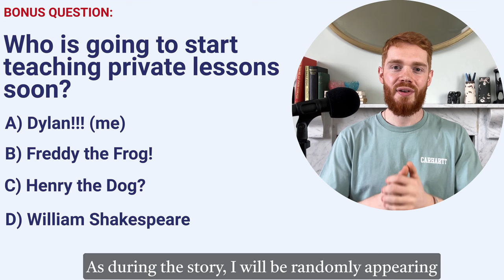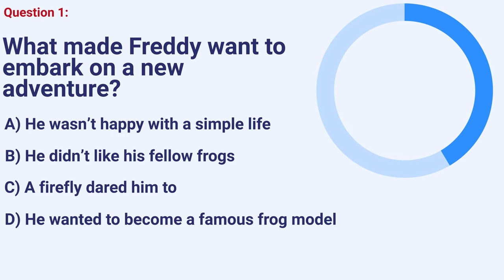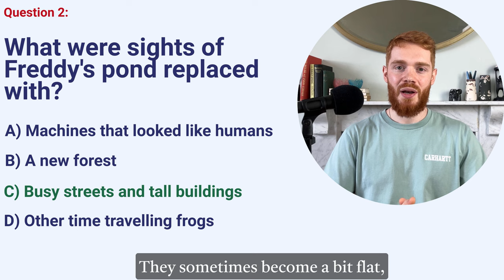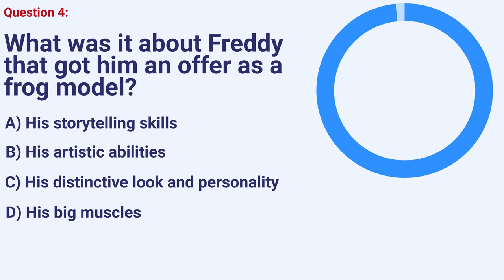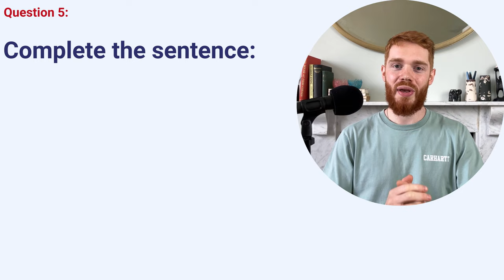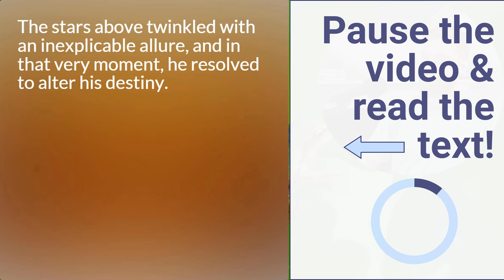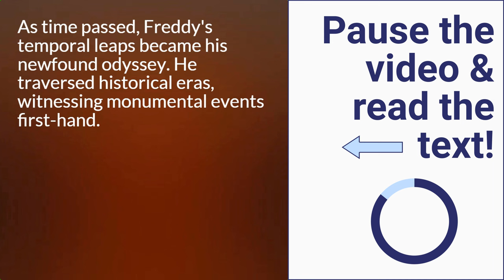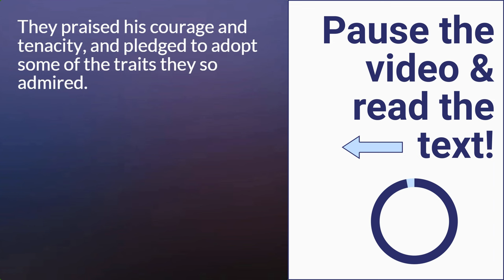25 Minutes of Intermediate British English Listening & Speaking Practice | British Accent Training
Practise your everyday British English listening skills with a fun video from a native speaker with a British accent! This video is perfect for Level 9 IELTS and intermediate  English listening and speaking learners, and also serves as excellent British accent training.

Today's lesson features a British short story about a time travelling frog, narrated by a native speaker with an English accent. First, you will hear the story, and then I will ask you questions based on the text. We will then go through the answers together!

We will then move on to the British English speaking and pronunciation training, where you will have the chance to read the story yourself, and really sound like a native speaker. This is a perfect English comprehension video, which will improve your British English listening, speaking and pronunciation skills.

Cheers!